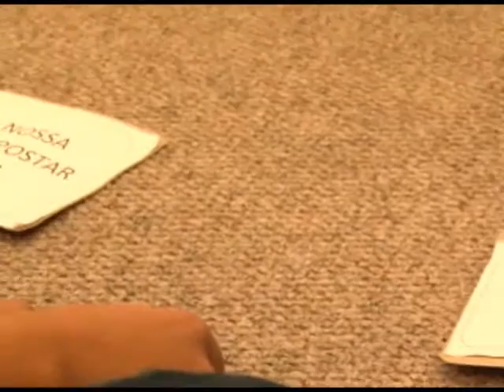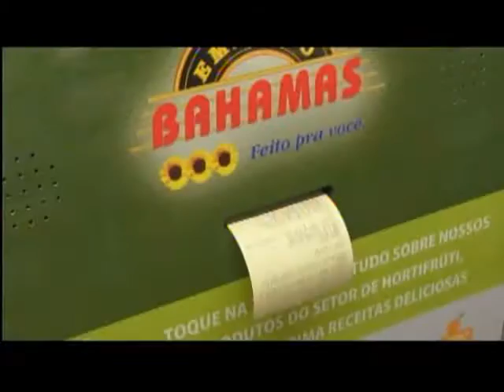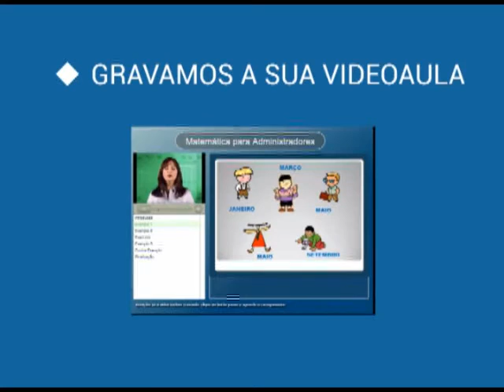Programa Mosaico - Novo Formato 1 | Bloco 1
No Mosaico dessa semana conheceremos a exposição "Selfie & Serve"; o Batuque Afro-brasileiro Nelson Silva, o projeto de carro de fórmula SAE Brasil; também visitamos o projeto "Ventre-amigos"; e a exposição Solstício de José Luiz Ribeiro.